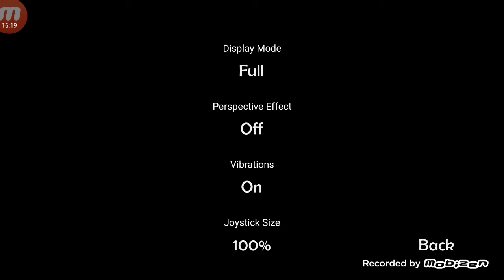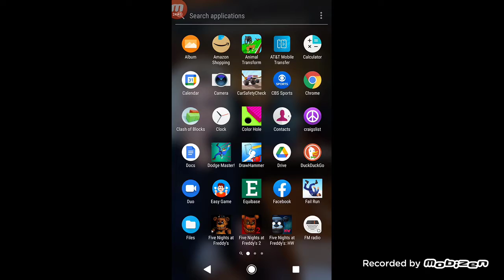GETTING CAUGHT BY MOLTEN FREDDY(HELP)